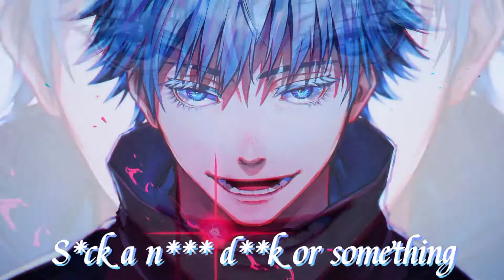Plane Jane (Bass Boosted) - nightcore -with anime clips-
Anime list:
-Jujutsu Kaisen
-Bongou stray dogs
-Fruits basket
-Kakegurui
-Ino X Boku SS
-Plunderer